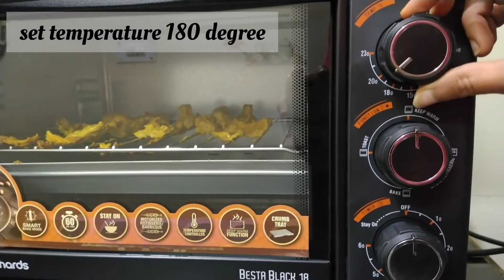Mushroom Tikka In OTG Oven || Morphy Richards OTG oven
hey guys,
today i am sharing a recipe of how to make mushroom tikka in morphy richards OTG oven.